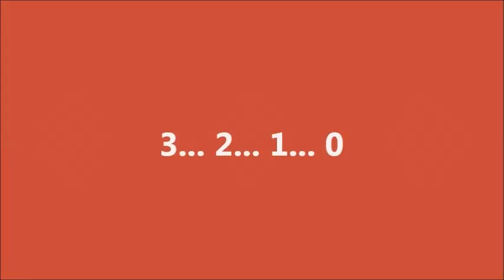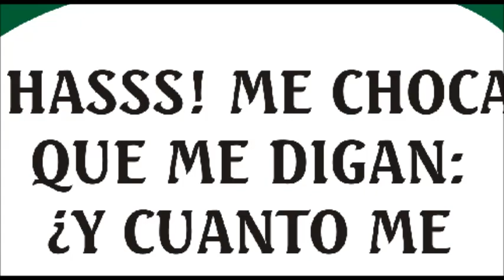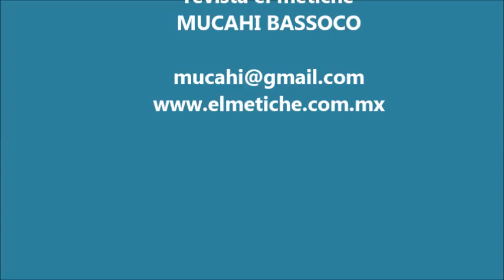sep convoca artistas a trabajar gratis ilustrando libros de texto meme Metiche soto video carton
Atención, Atención, La Secretaría de Educación Pública lanza una convocatoria para ilustrar los libros de texto gratuito, invitando a participar a ilustradores, dibujantes, caricaturistas, fotógrafos, escultores, grafiteros, pintores, etcétera. Lo más interesante es que los seleccionados podrán entregar su trabajo en forma gratuita, es decir sin cobrar un solo centavo, obteniendo a cambio un libro donde aparezca su obra! Una oportunidad única, no te la puedes perder! caricatura, politica, revista el metiche, museo de la caricatura y la historieta, soto caricaturas, dibujos, animacion, video carton, cartoon, manga mexicano, MUCAHI BASSOCO